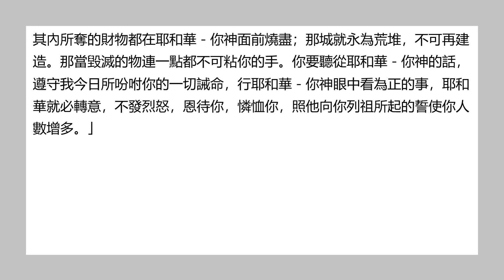聖經和合本 • 申命記 第13章